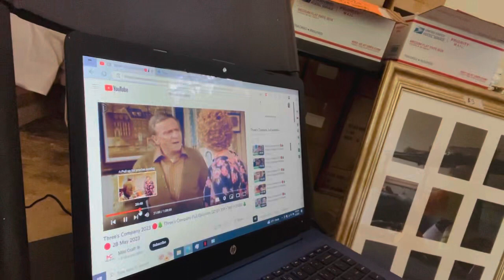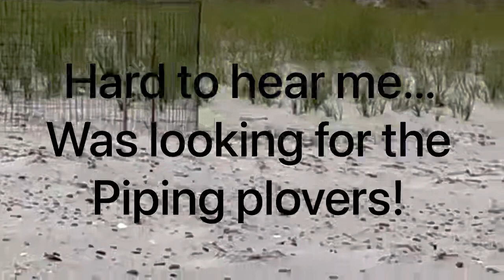Part two of this weekend's fun & my 100th video!!!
Join me as I travel all over Cape Cod searching for treasures to sell on eBay & my stained glass website!